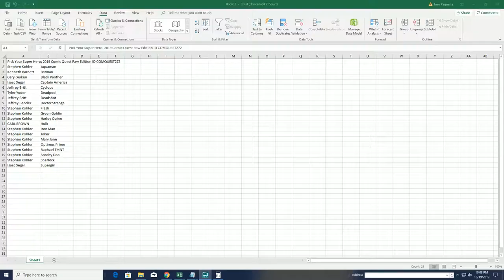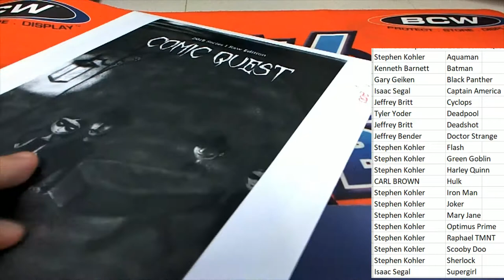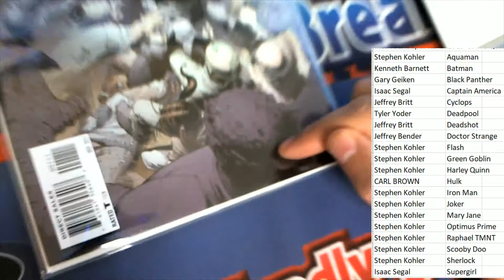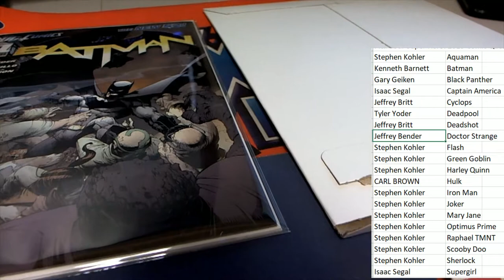2019 Comic Quest Raw Edition ID COMQUEST272